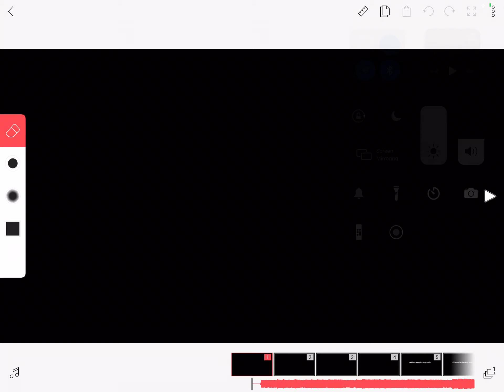Rainbow sharpie intro clip (announcement)I wanted to do something better I’ve been losing subs 😔